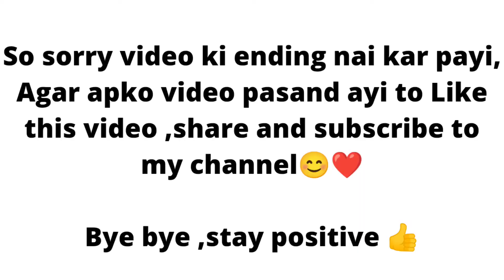Challenge complete hoga ya nai. | Doctors kitty party🥳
Challenge complete hoga ya nai. kitty party🥳

Every Alternate day vlog And Alternate day short video 😊

If you find this video interesting then show your love by hitting like button 😊

Dr SANCHALI'S VLOGS

IGNORE TAGS 😅

BY BY 👀 SEE YOU IN NEXT VIDEO